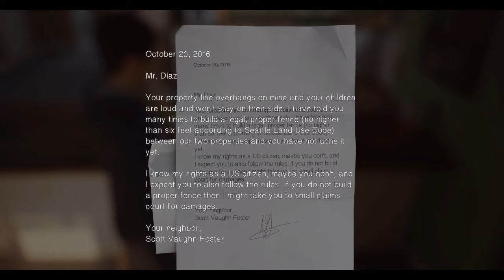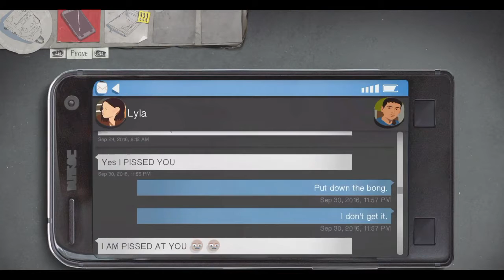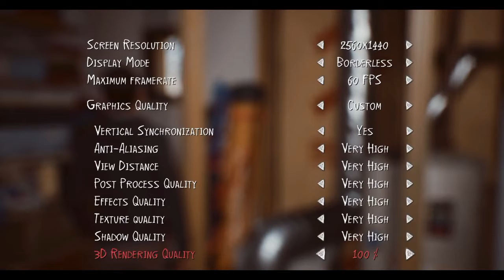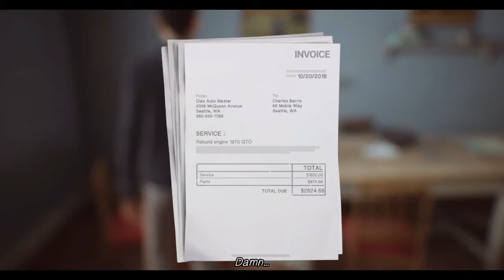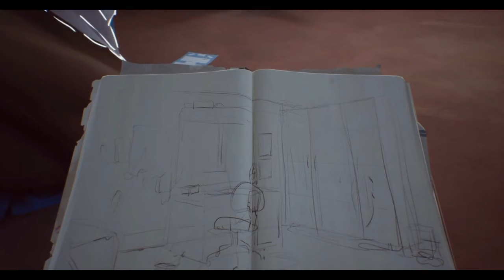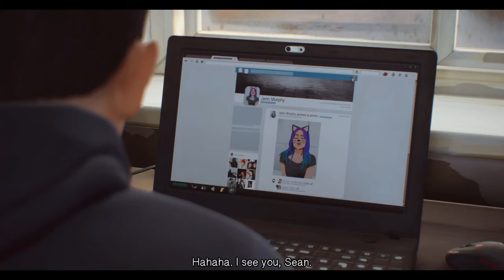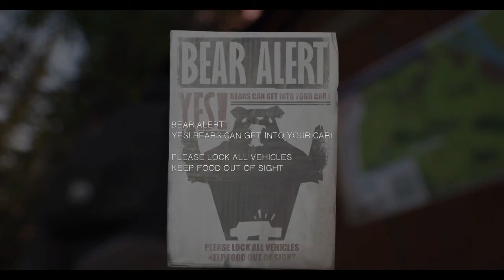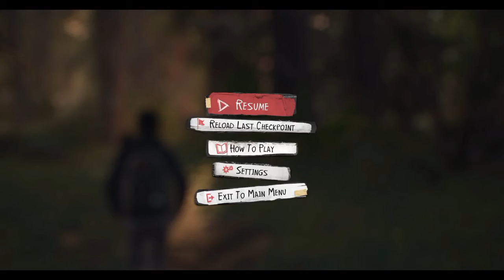Life Is Strange 2 Gameplay Walkthrough Part 1 FULL GAME